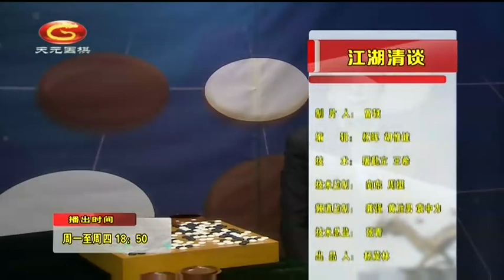20190530天元围棋江湖清谈2018世界业余锦标赛王琛VS金相天（胡煜清）51分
围棋：江湖清谈第二季 （胡煜清）